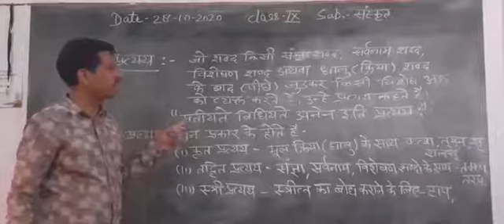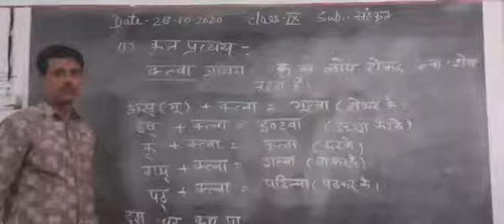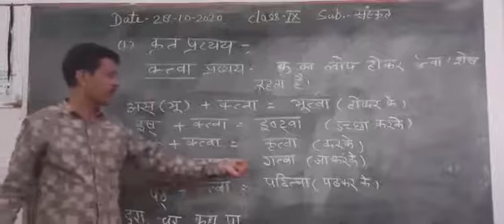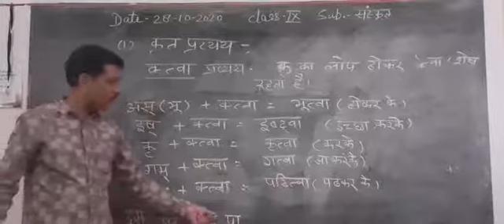MGGS JAWAL CLASS-9 SUB- SANSKRIT